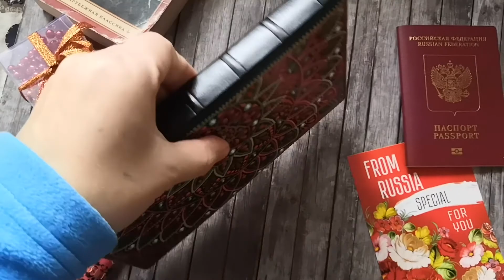Note book with painting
You can see my works in store